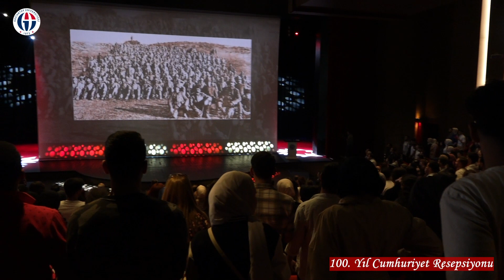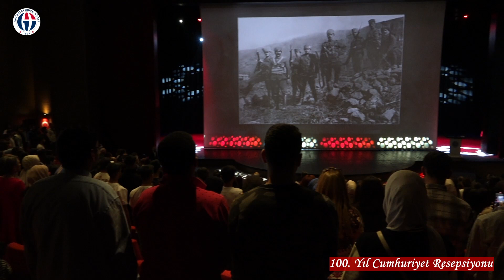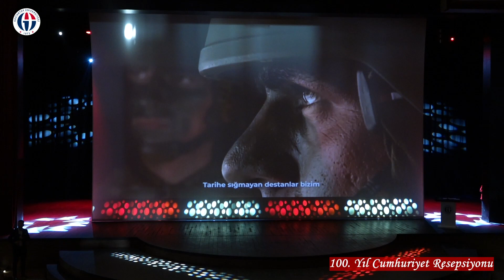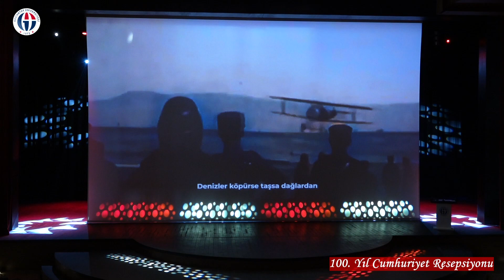100. Yıl Cumhuriyet Resepsiyonu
Gaziantep Üniversitesinde (GAÜN), Cumhuriyet’in 100. yıl dönümüne özel olarak düzenlenen resepsiyon kapsamında, Ankara Üniversitesi Dil ve Tarih-Coğrafya Fakültesi Öğretim Üyesi Prof. Dr. Nurullah Çetin’in konuşmacı olarak katıldığı  “100. Yılda Cumhuriyeti Anlamak” konulu konferansı gerçekleşti.

GAÜN Mavera Kongre ve Sanat Merkezi’nde düzenlenen konferansta Cumhuriyeti ve değerlerini korumanın önemine vurgu yapan Ankara Üniversitesi Dil ve Tarih-Coğrafya Fakültesi Öğretim Üyesi Prof. Dr. Nurullah Çetin, “Türkiye olarak ilk yüzyılda devletimizin temellerini attık, ufkunu ortaya koyduk. İçine girdiğimiz ikinci yüzyılda da bu temel üzerinde büyüyüp gelişeceğiz” dedi.

Konferansta Cumhuriyetin bekçileri olan gençlere tavsiyelerde bulunan Prof. Dr. Çetin şu ifadeleri kullandı: “Atatürk Cumhuriyeti Türk gençliğine emanet etmiştir. Gençler Atatürk’ün Gençliğe Hitabe ’sini çok iyi okumalı ve anlamalı. Atatürk, Gençliğe Hitabe ’de Türk gençliğine iki temel kavramı korumalarını ve savunmalarını tavsiye ediyor. Birincisi Türk istiklali, ikincisi Türk Cumhuriyeti, Türk istiklali dört temel alanda ortaya konmuştur. Birincisi siyasi istiklaldir. Yani hiçbir yabancı devletin talimatı, emri olmadan kendi bağımsız iradeleriyle kendi devletlerini yönetmeleri, kendi devletlerine sahip çıkmaları gerekiyor. İkincisi ekonomik istiklal, Türkiye’nin yer altı yer üstü bütün zenginliklerini kullanmak konusunda emperyalist yabancı devletlerin, şirketlerin sömürüsüne izin vermemeleri gerekiyor. Bu ülkenin bütün zenginliklerini sadece kendileri için, kendi milletimiz için kullanmaları yönünde bir çalışma ortaya koymaları gerekiyor. Üçüncü istiklal de kültürel istiklaldir. Bu da bizim Türk milleti olarak, Türk-İslam kültür ve medeniyet mirasımızı çağın şartları içerisinde korumamız gerektiğini gösteriyor.”

Konferansın sonunda GAÜN Rektörü Prof. Dr. Arif Özaydın, Prof. Dr. Nurullah Çetin’e hediye takdim etti.

Bu Haberi Paylaş!